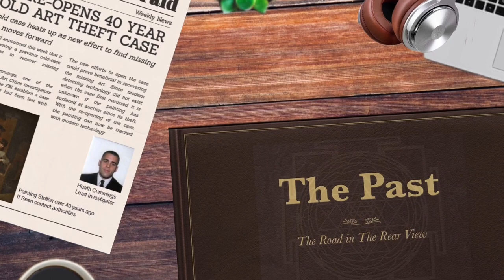Live This Life Podcast- Ep 116: “Oneness” by Rasha- Chapters 1 & 2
In this episode we dive into the groundbreaking book “Oneness”. This amazing text is based on the experience of one woman establishing a connection to a consciousness that called “Oneness”; a collective of consciousness that is "the embodyment of the god force". It describes iteself as "being "As a drop of water is to the ocean, bonded in oneness to it, being of it and unto it".

The chapters of the book are documentations of the interactions and lessons that “Oneness” taught over a 5 year period. Each chapter, a new revelation about our Devine nature and potential power in this life incarnation.

Chapter 1: Oneness

Chapter 2: A glimpse into the experience of ascension. Integrating Fragmented aspects of consciousness. Attaining the perspective of one's own expanded, multidimensional self